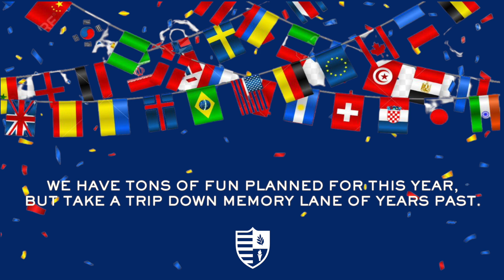Multicultural & Diversity Festival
Join us for the Multicultural & Diversity Festival on Sunday, March 5.